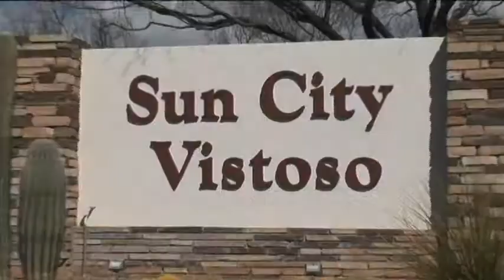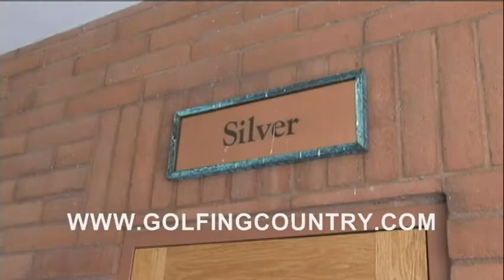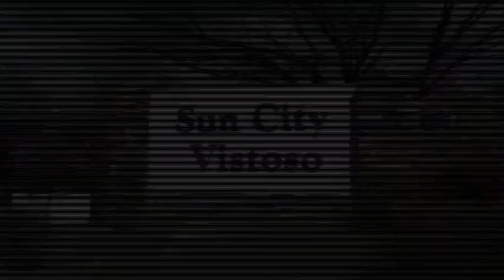SUN CITY VISTOSO, ORO VALLEY, AZ.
Active adult community with every possible kind of activity, golf, tennis, pickle ball, woodworking, library, swimming, and much more.  The Views Golf Course open to the public.  Life's good at Vistoso